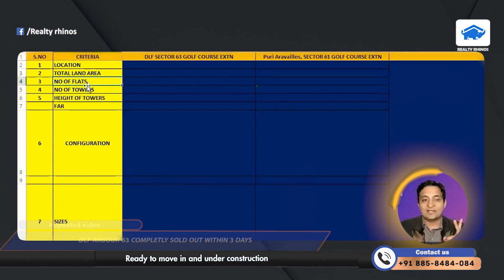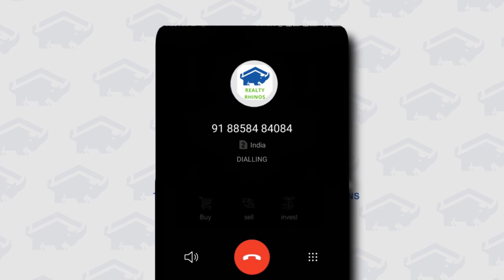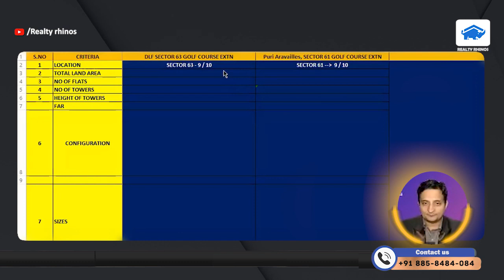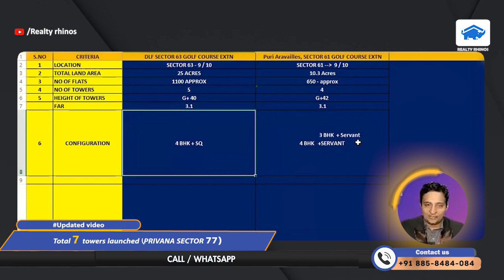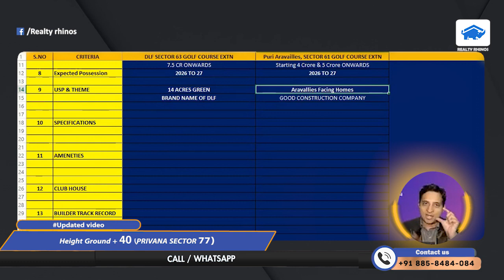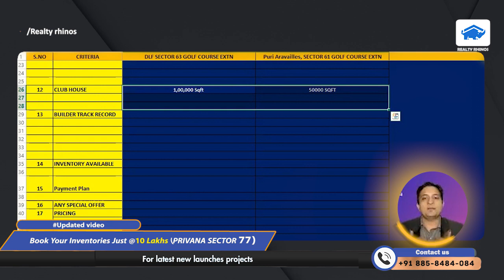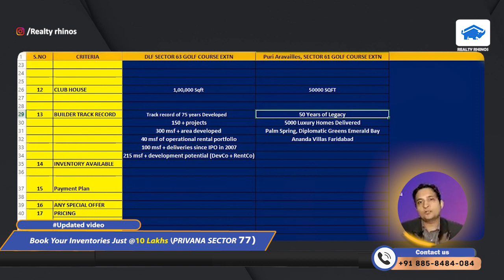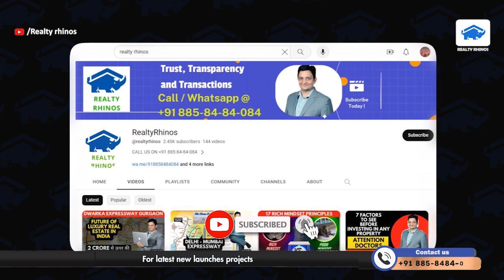DLF Arbour Sector 63 VS Puri's Aravallis Sector 61 gurgaon golfcourseextensionroad dlf Privana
Our Services
1. Primary Market Transactions – Original Booking with the Leading Developers
2. Secondary Market Transactions to our Existing Clients
3. Corporate Leasing for the Builders and Corporates

1. Dwarka Expressway (NPR) – Gurgaon
2. Golf Course Extension Road Gurgaon
3. New Gurgaon
4. Southern Periphery Road – SPR – Gurgaon

Important Links
1. Connect us on Whatsapp